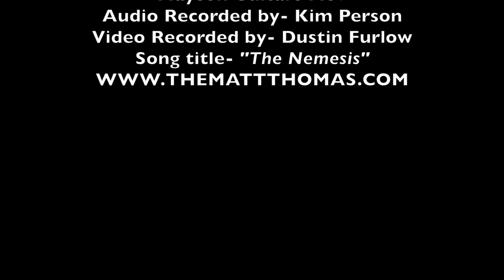Mayson Guitars Promo - Matt Thomas "The Nemesis"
Matt Thomas plays "The Nemesis" on a Mayson MS7 Maple/Englemann spruce.